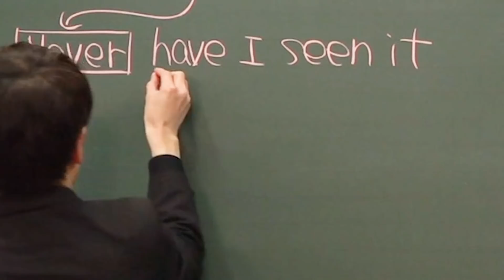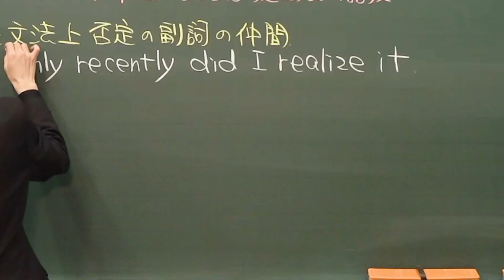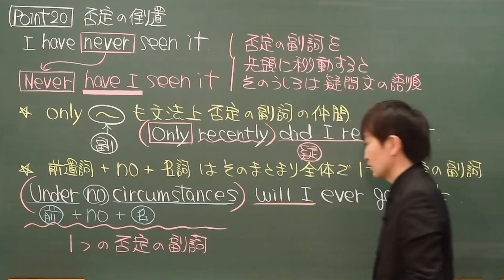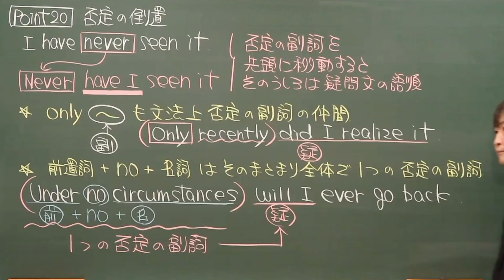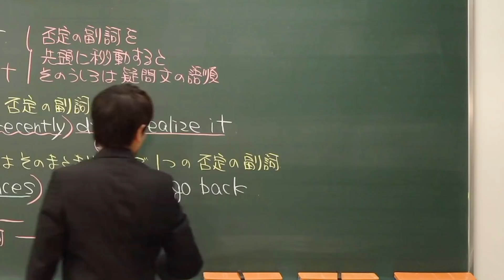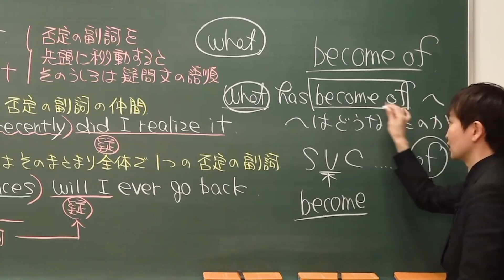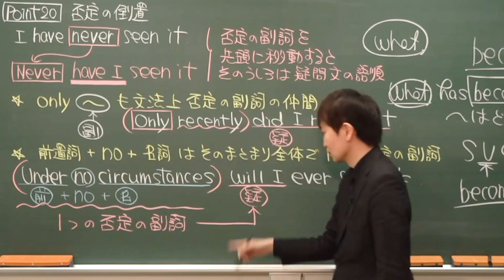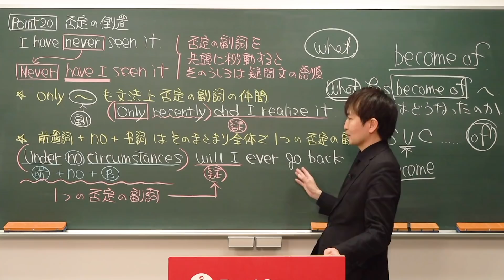[Point20] 否定の倒置【基礎完成英語講座】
否定の倒置は長文の中でも頻出です。この動画でしっかり完璧にマスターしてしまいましょう。